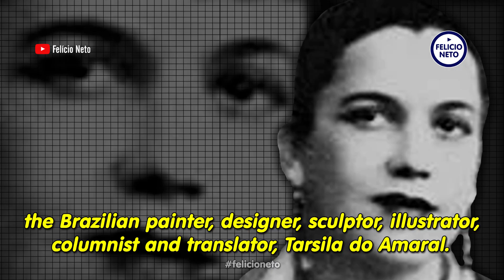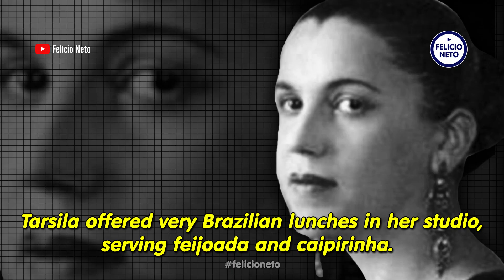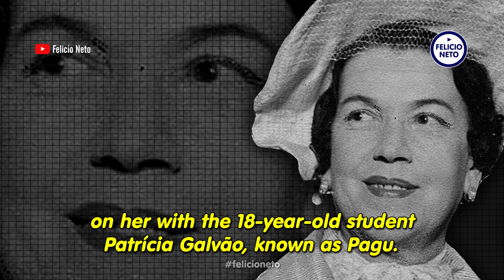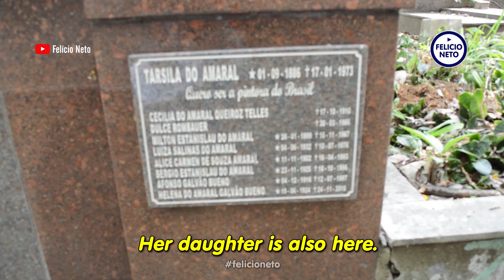Túmulo da Pintora Tarsila do Amaral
✝ Visita ao túmulo da pintora, desenhista, escultora, ilustradora, cronista e tradutora brasileira, Tarsila do Amaral, no cemitério da Consolação, na cidade de São Paulo/SP.

Clique no joinha para curtir esse vídeo 👍

00:01 Abertura
00:10 Apresentação
06:32 Localização do túmulo
08:01 Encerramento
08:25 Créditos

🎬 Produção e Edição: Felício Neto
📸 Imagens: Felício Neto e Imagens da Internet
🎼 Áudios: Allégro - Emmit Fenn

🤝 Bem-vindo ao meu Canal! Convido você a acompanhar todos os conteúdos que postarei ao longo do tempo.